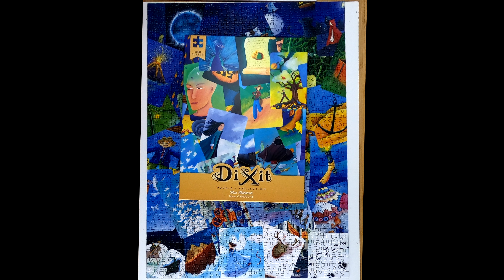Dixit Puzzle 100478 - Blue Mishmash - 1000pcs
Jigsaw Puzzle Timelapse